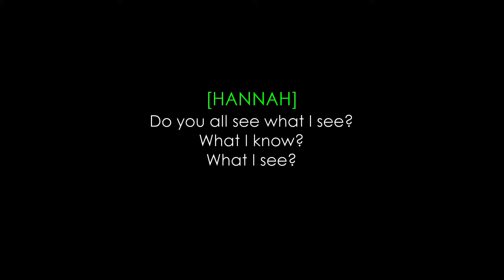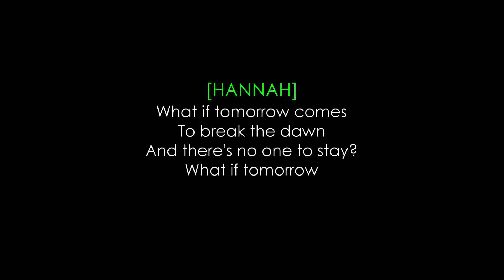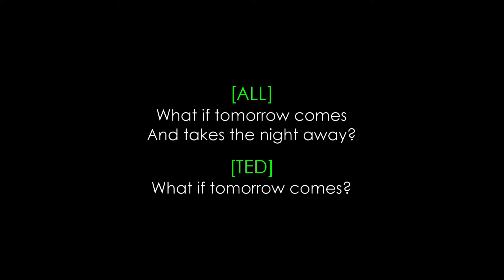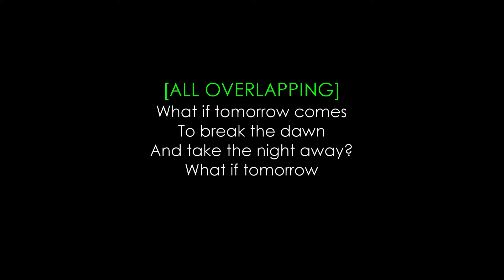What If Tomorrow Comes - Black Friday (Lyric Video)